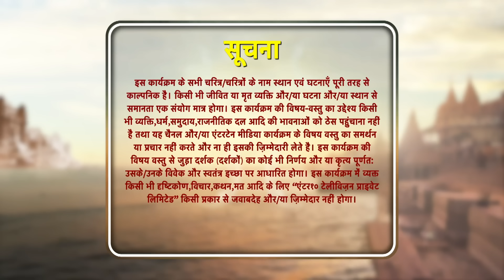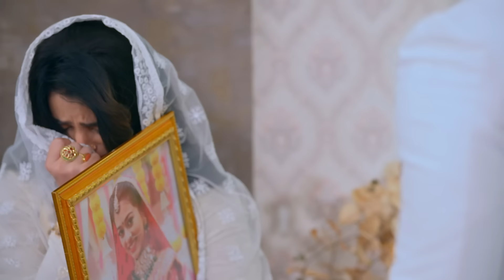Sindoor Ki Keemat - The Price of Marriage Episode 313- English Subtitles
The doctor says that Mishri has died. Arjun and his family are devastated. A funeral ceremony is arranged.

Orijinal Name: Sindoor ki Keemat
Genre: Drama, Romance
Director: Lalit Mohan, Rahul Kumar Tiwari